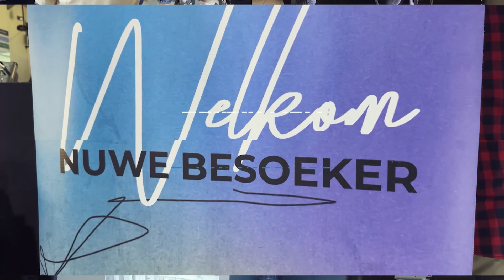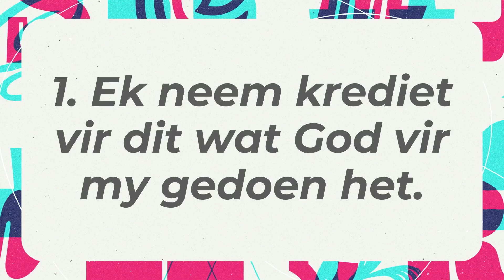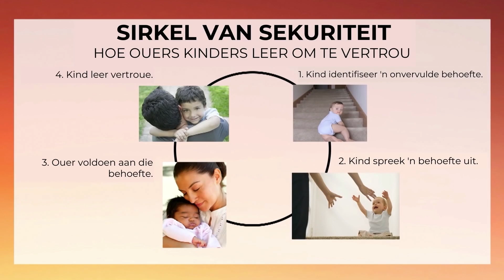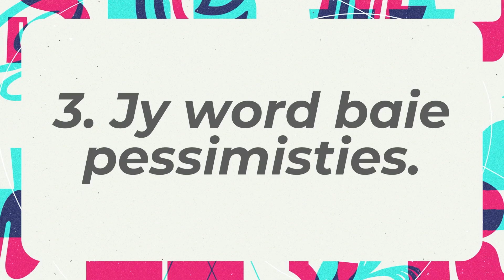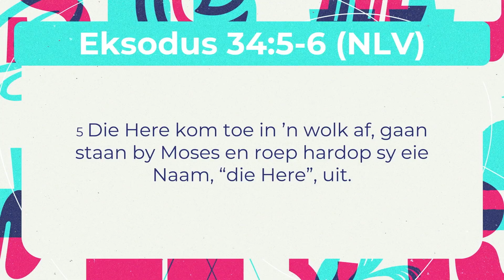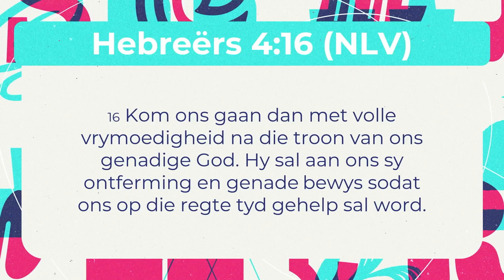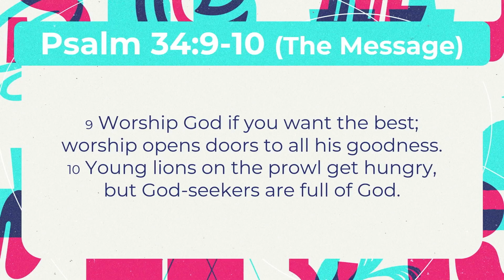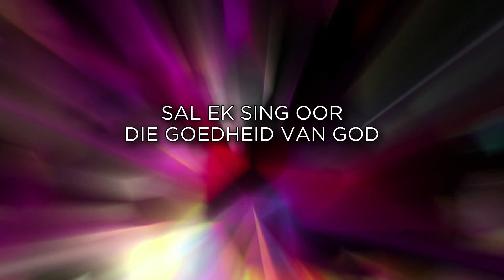God van TOV | Invloed word 4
Invloed Kerk se storie van die afgelope 4 jaar is een van TOV. Die God van TOV is met ons. TOV verwys na goedheid, prag en uitnemendheid. Glo jy nog in God se goedheid. Glo jy nog in die God van TOV?

Boodskap deur Past. Morné Steenekamp

▬ Inhoud van hierdie video  ▬▬▬▬▬▬▬▬▬▬
0:00 - Inleiding.
05:42 - Wat dink jy het kerk nodig?
07:30 - Die betekenis van TOV.
19:00 - Wat gebeur as ons vergeet dat God TOV is?
23:16 - Ons van nie meer vir God nie.
28:36 - As ons vergeet van God se goedheid raak ons pessimisties.
32:25 - God definieer Homself as barmhartig en genadig is.